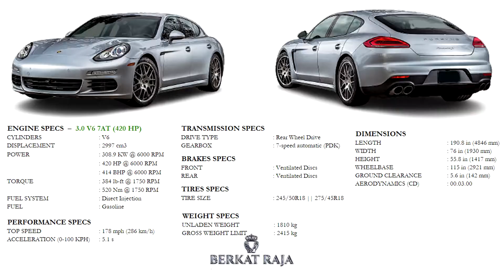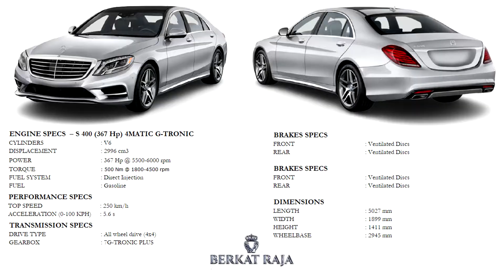KOLEKSI MOBIL MEWAH CUSTOMER BANDUNG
Contact Person Alung WA 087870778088 / Call only 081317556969
AXC blok VD 18 Summarecon Bekasi, Bekasi Utara